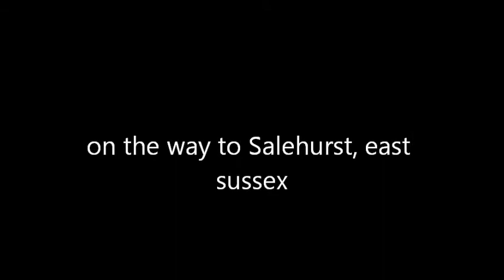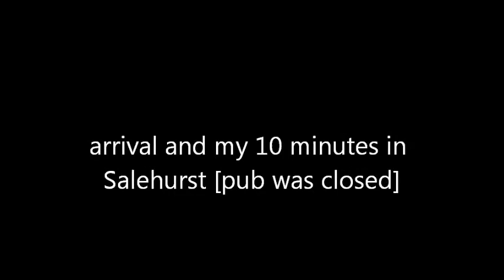my trip to robertsbridge 25th june 2012 part 3